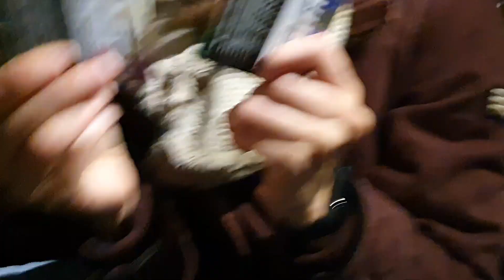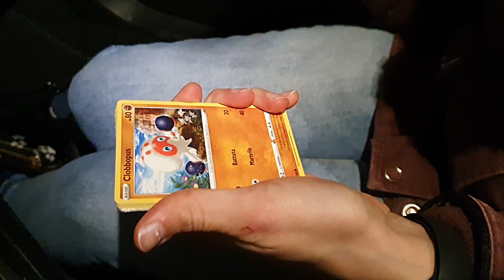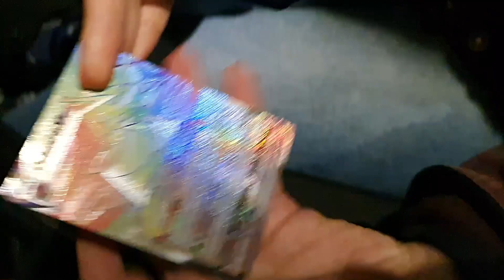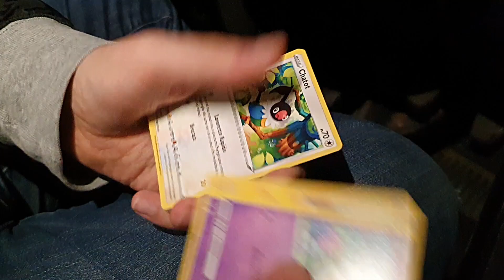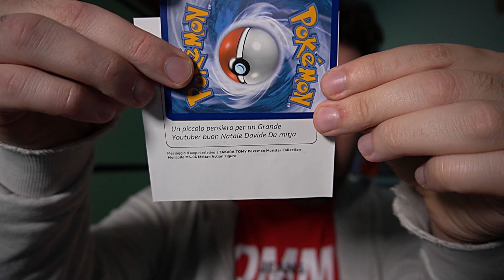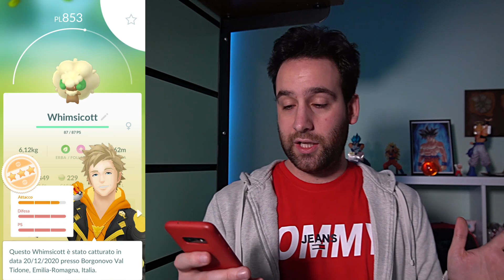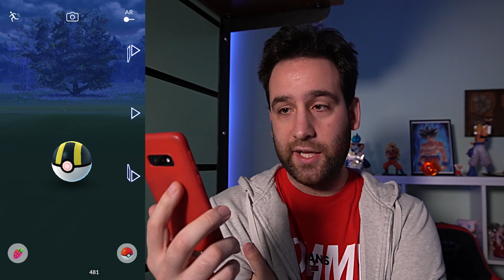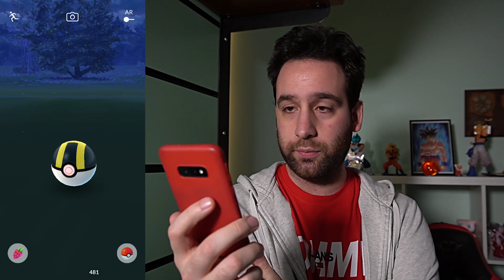SFIDO GIULIA dopo mesi e catturo CELEBI SHINY!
Spacchettiamo con Giulia e poi catturiamo insieme Celebi shiny 🥳

Commentate 👍🏻

LISTE AMAZON

ATTREZZATURA VIDEO
Sony Alpha 6400 + 16-50mm
GoPro Hero9
Samsung Galaxy S10e
Rode VideoMicro